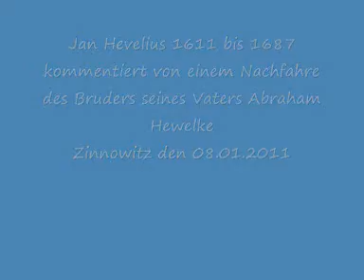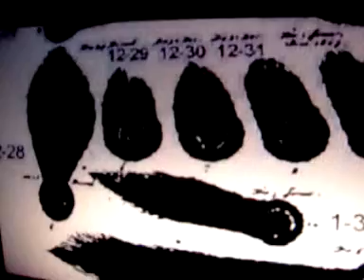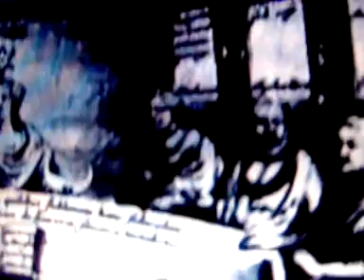Jan Hevelius 1611 bis 1687 Astronom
Bilder kommentiert von  A. Niester